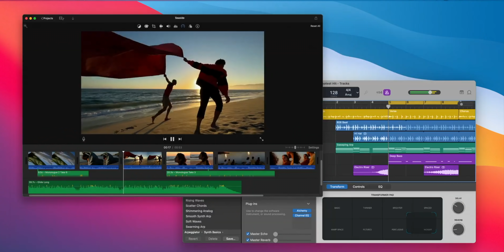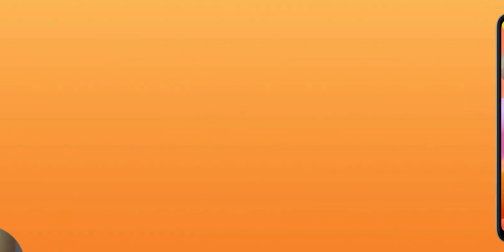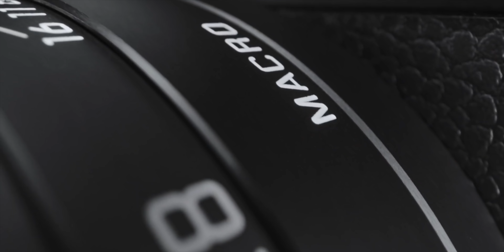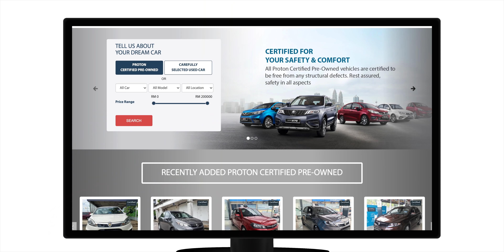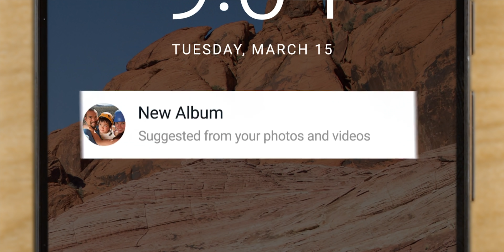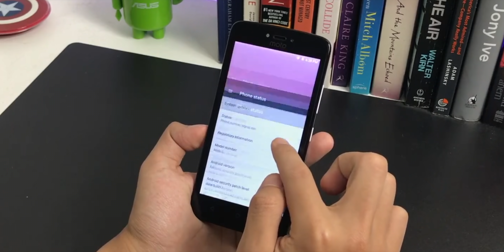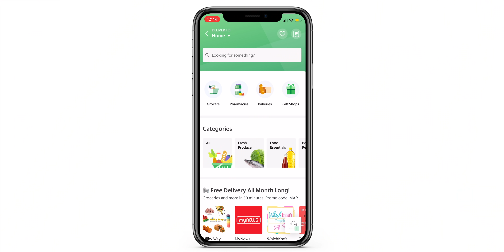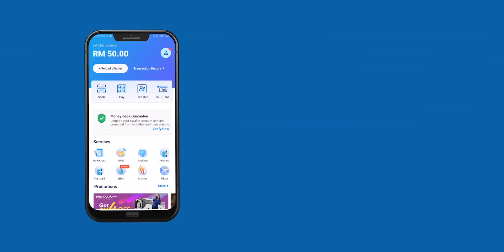Minggu Hilang Duit - iPhone 12 vs PlayStation 5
0:00 Intro
0:15 Apple Memperkenalkan Cip Pertama Dibawah Apple Silicon Untuk Mac – Apple M1
0:35 Apple Menawarkan Macbook Pro, Macbook Air Dan Mac Mini Dengan Cip Apple M1
1:06 macOS Big Sur Kini Boleh Dimuat-Turun
1:21  Apple iPhone 12 Mini, iPhone 12, iPhone 12 Pro Dan iPhone 12 Pro Max Mula Di Jual Di Malaysia
1:53 PlayStation 5 Dilancarkan Di Malaysia Pada 11 Disember – Harga  Bermula RM1869
2:18 Aplikasi Apple TV Kini Boleh Dimuat Turun Pada PlayStation 5 Dan PlayStation 4
2:27 Samsung Galaxy M21s Rasmi Dengan Pemproses Exynos 9611 Dan Bateri 6000mAh
2:46 Samsung Galaxy Watch3 Titanium Dilancarkan Pada Harga RM2499
3:04 Nokia 8000 4G Dan 6300 4G Dilancarkan Secara Rasmi
3:27  Ini Adalah Telefon Paling Popular Pada Suku Ketiga 2020 – Didominasi Apple
3:46  Komputer Riba Boleh Lipat Lenovo ThinkPad X1 Fold Kini Di Pasaran Tempatan
4:06 MSI GE66 Raider Edisi Assassin’s Creed Valhalla Akan Tiba Di Pasaran Tempatan
4:30 ASUS Mengemaskini Siri Komputer Riba VivoBook Dengan CPU Intel Generasi Ke-11
4:45 ASUS ZenBook 13 Dan 14 Dengan CPU Intel Tiger Lake Akan Tiba Di Pasaran Tempatan
5:00 Razer Kaira Pro Dan Kaira Gaming Headphone Diumumkan – Untuk Xbox Series X Dan Series S
5:11 Leica Q2 Monochrom Dilancarkan Dengan Sensor 46.7 MP – Berharga RM26,850
5:33 Garmin Menyertakan Ciri Mengikuti Perkembangan Kehamilan
5:47 Xiaomi Melancarkan Penyedut Jerawat Hitam Pintar
6:01 Honda Mengatakan Mereka Akan Menjual Kereta Swapandu Tahap 3 Bermula Mac 2021
6:18 BMW iX Diperlihatkan – SAV Elektrik Dengan Bateri Hampir 500km
6:38 BMW Motorrad Definition CE 04 Diperlihatkan – Skuter Konsep Dengan Rekaan Cyberpunk
6:52 Proton Melancarkan Laman Khusus Untuk Menjual Kereta Terpakai Yang Diperakui
7:05 MediaTek MT8192 Dan MT8195 Turut Diperkenalkan – Cip Khusus Untuk Peranti Chromebook
7:27 MediaTek Dimensity 700 Diumumkan – Sebuah Lagi Cip 5G Kelas Pertengahan
7:40 Cip Exynos 1080 Dilancarkan – Dilengkapi CPU Cortex-A78 Dan Sokongan Kamera 200MP
7:57 Storan Percuma Google Photos Ditamatkan Bermula Jun 2021
8:01  Storan Percuma Fail Google Docs, Sheets Dan Slides Ke Google Drive Turut Dihentikan
8:14 Google Akan Padam Kandungan Gmail, Google Drive Dan Photos Selepas Had 2 Tahun
8:25 Skype Kini Menyokong Panggilan Telesidang Sehingga 100 Orang
8:36 Telefon Android 7.1.1 Nougat Bakal Hadapi Masalah Mengakses Sejumlah Laman
8:47 YouTube Music Akan Hadir Dengan Ciri Senarai Main Muzik Tahunan Seakan Spotify
8:57 YouTube Tidak Akan Menerbitkan YouTube Rewind Pada 2020 Ini
9:09 Amazon Hadir Dengan GameOn – Aplikasi Untuk Kongsi Klip Dari Permua
9:19 Sony Memasuki Arena Dron Melalui Airpeak
9:31 Huawei Dilaporkan Akan Menjual Honor Pada Harga RM62 Bilion
9:42  Softbank Dalam Perbincangan Untuk Menjual Boston Dynamics Kepada Hyundai Motor
9:52 Vaksin Covid-19 Oleh Pfizer Didapati 90% Berkesan Dalam Ujian Klinikal
10:10  China Menghantar “Satelit Ujian 6G” Yang Pertama Di Dunia Ke Orbit
10:24  Syarikat Jepun Membangunkan Penyedut Khas Untuk Mengambil Fon Telinga Nirwayar  Dari Landasan Keretapi
10:35  Ujian Rintis GrabSupermarket Bermula Hari Ini Dengan Kos Penghantaran Percuma
10:54 Tesco Bekerjasama Dengan FoodPanda – Mudahkan Anda Membuat Pesanan Barangan
11:09 ShopeePay Akan Mula Menyokong DuitNow QR Bermula November
11:20  JomLaunch 2020 Akan Diadakan Secara Maya Selama Seminggu
11:33 Outro
11:42 Yosh!